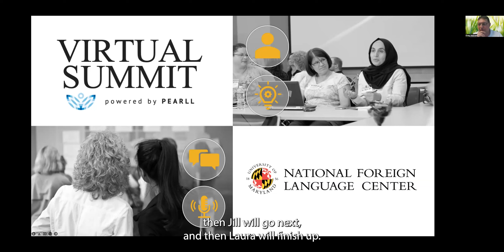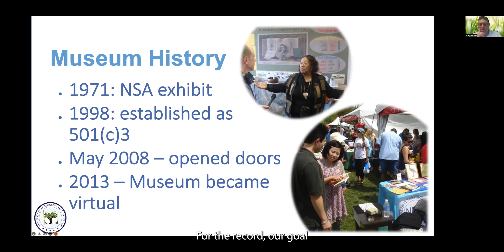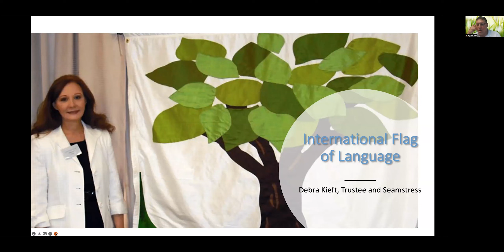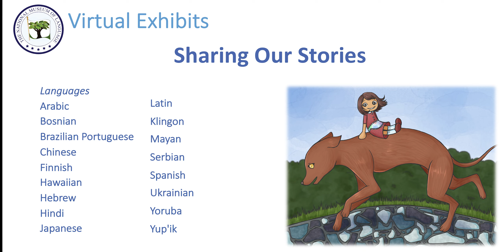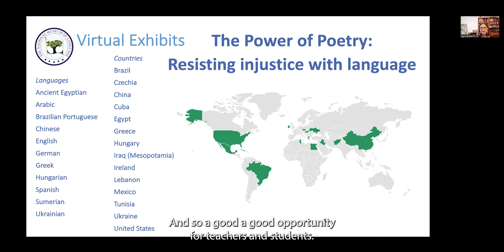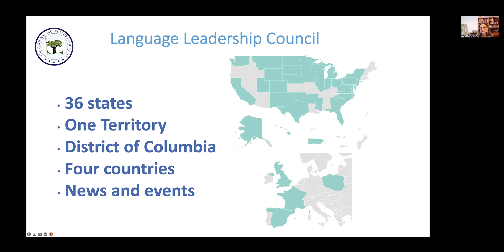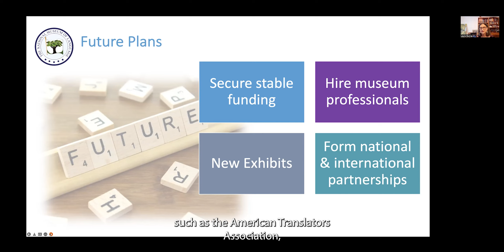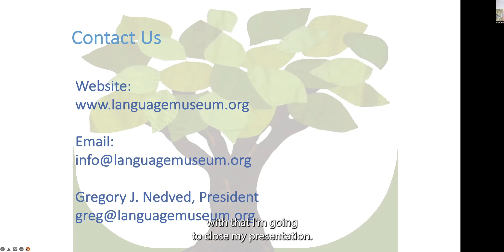NML Captioned presentation June 2022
Thre museum officers present the resources of the museum.